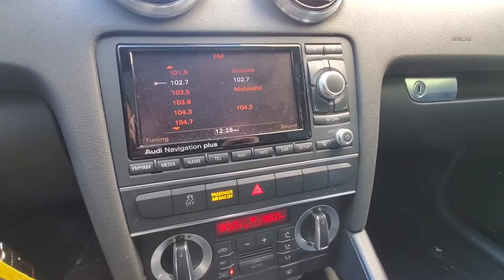Audi A3 with a new Sony Apple CarPlay system Santa Clarita Auto Sound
Audi A3 with a new Sony Apple CarPlay system!